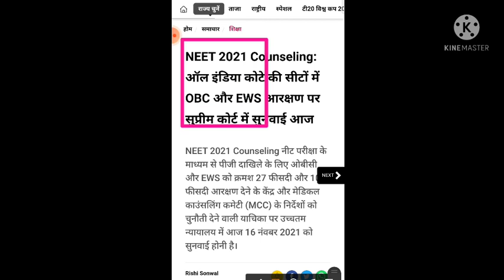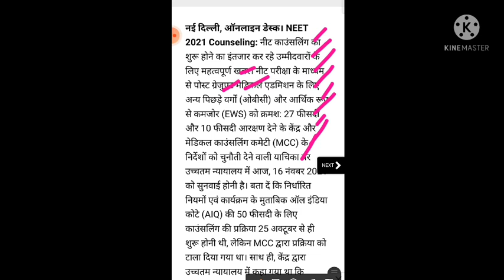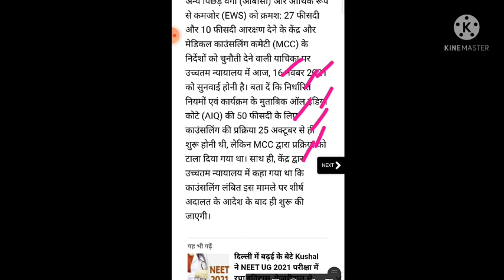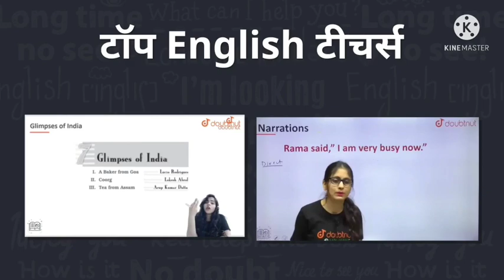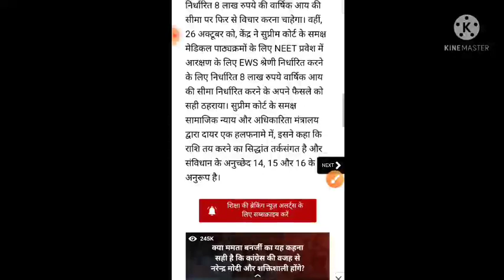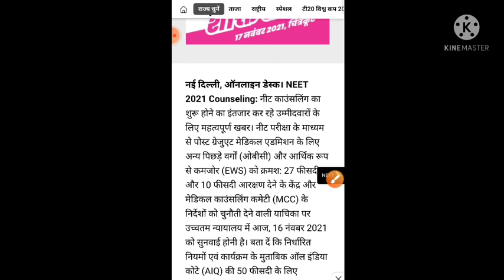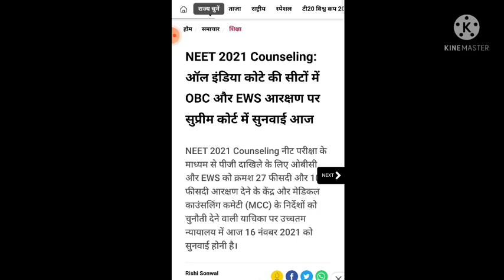neet cut of 2021|neet 2021 cut of for government college| neet state wise cut of 2021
NEET 2021 cut off | neet cut off for govt & ptivate medical college | neet expected cut off 2021

Description:-

1) Bas apne Doubt ki photo kheecho
2) Sawal ko crop karo
3) Turant Video solution pao

4 crore se jaada bachee karte hai Doubtnut App ka istemaal

0:08​ - neet 2021 expected cut off for government or private college  introduction
 01:15​ - neet private college state wise cut off
 neet government colleges  mbbs state wise cut off